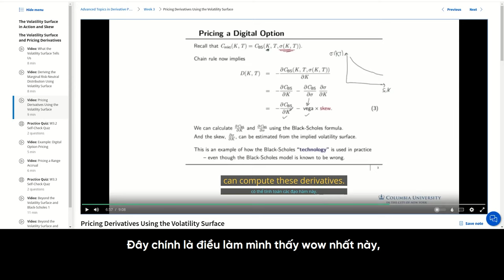Học các khóa học để nâng cao kỹ năng với từ điển eJOY AI